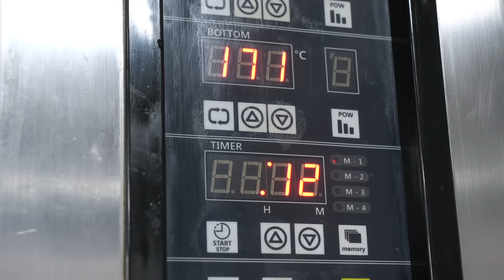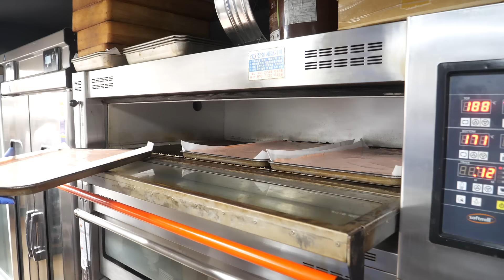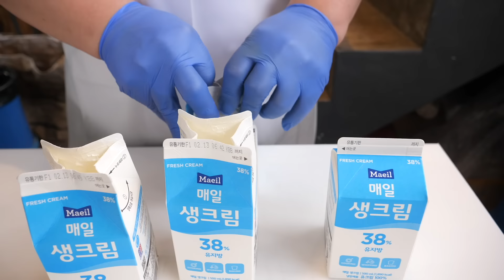부드러운 시트안에 크림이 한가득! 딸기 롤케이크, 파주에 있는 베이커리 / How to make strawberry roll cake - Korean street food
📍 위치
토모루 베이커리 (경기 파주시 목동동)

💰가격
딸기롤 : KRW 25,000
프리미엄롤: KRW 25,000

💰 Price
Strawberry roll : USD 21.13
Premium roll : USD 21.13